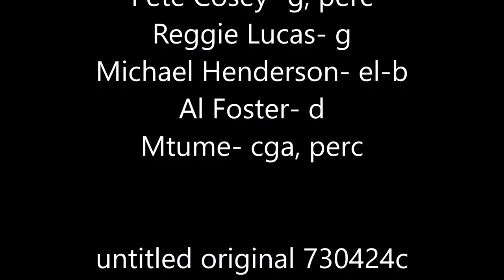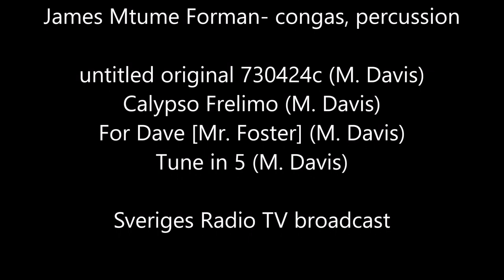Miles Davis- October 27, 1973 Konserthuset, Stockholm [NEW SOURCE]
Konserthuset, Stockholm, Sweden

Miles Davis:
Miles Davis- trumpet, organ
Dave Liebman- tenor and soprano saxophones, flute
Pete Cosey- guitar, percussion
Reggie Lucas- guitar
Michael Henderson- bass guitar
Al Foster- drums
James Mtume Forman- congas, percussion

opening titles 0:00
band takes to the stage 0:31
untitled original 730424c (M. Davis) 1:17
Calypso Frelimo (M. Davis) 17:30
For Dave [Mr. Foster] (M. Davis) 38:01 /
   Tune in 5 (M. Davis) 51:33
closing credits 56:34

Sveriges Radio TV broadcast

This show has been posted to Youtube before but this version comes from a new source. It's a good show, with typically powerful rhythm playing and good contributions from Cosey and Liebman, kept from being a great one due to Miles battling a faulty trumpet mic. Nonetheless, it's fascinating to watch this band. Enjoy!